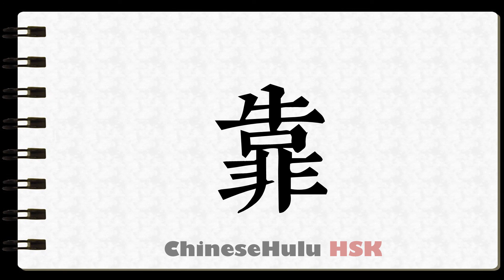How to Write to trust in HSK Chinese